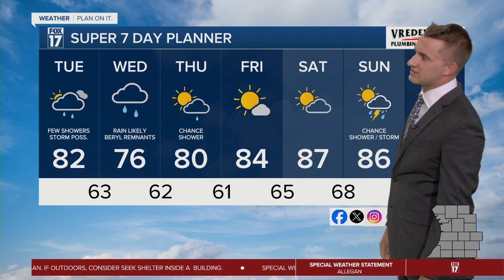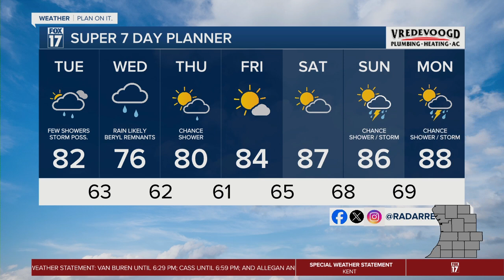Monday Evening Forecast July 8, 2024